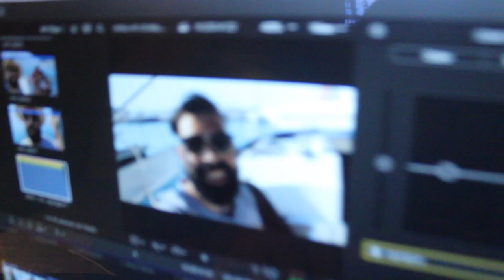VLOG # 22 To ιστιοφόρο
Αν είσαι απο αυτούς που διαβάζουν την ΠΕΡΙΓΡΑΦΗ, καλησπέρα καλησπέρα και καλώς ήρθες σε ένα ακόμα βίντεο, σε αυτό το βίντεο θα δεις, πως περνάμε κάποιες φορές οι μέρες μας, με καλή παρέα πολύ γέλιο αλλά και πολύ τρέλα ελπίζω να σας αρέσει, πολλά είδες εδώ αντε πάνω τώρα, δες το καλά, και μην ξεχάσεις SUBSCRIBE και ένα LIKE να γίνεις και εσύ μέλος τις ομάδας, και εννοείτε καμπανάκι για να μην χάνεις βίντεο

Φιλάκια.

Εξοπλισμός :
Go Pro hero 3 plus black
Drone: Phantom 3 Standard (πουλήθηκε)
Μοντάζ : Final Cut PRO - photoshop
Μικρόφωνο : RODE GO